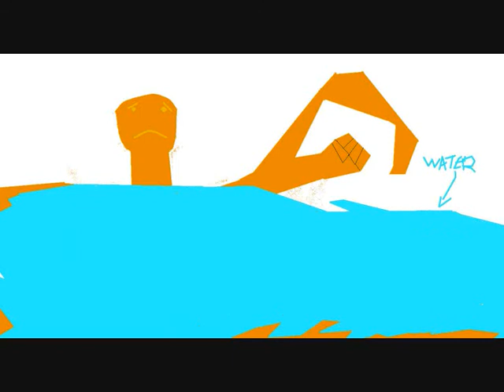Spider-Man V.S. Sandman-Animation-1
Spider-Man Wins!!!
That will win it?